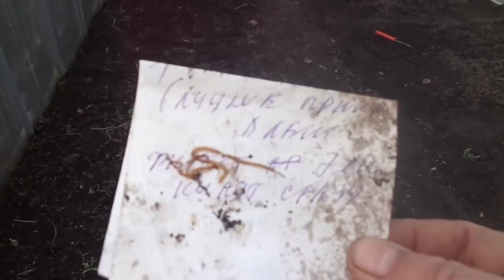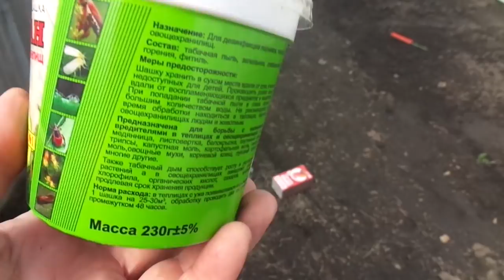ОБРАБАТЫВАЮ ТЕПЛИЦУ ОТ ВРЕДИТЕЛЕЙ ТАБАЧНОЙ ШАШКОЙ. Ольга Чернова.